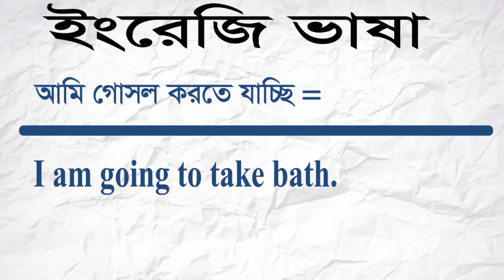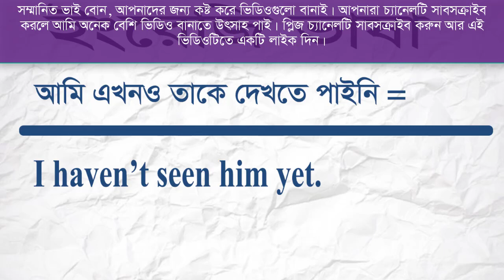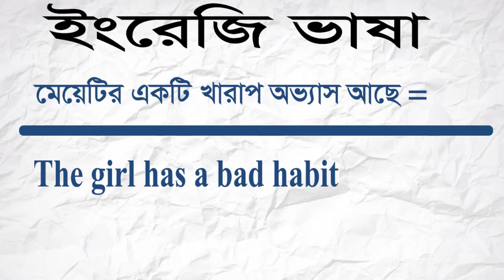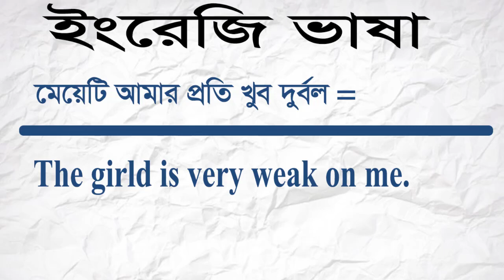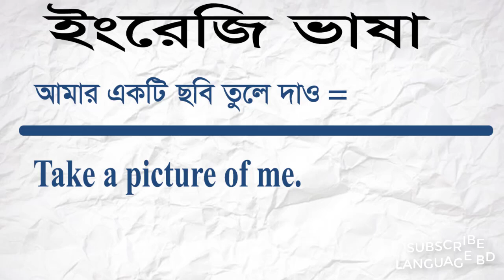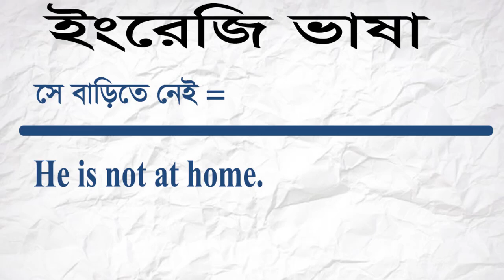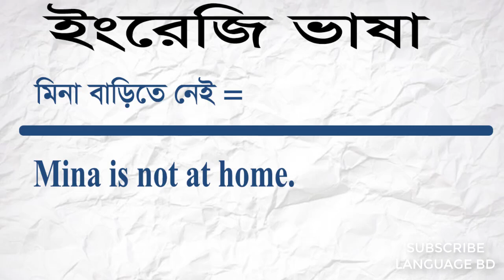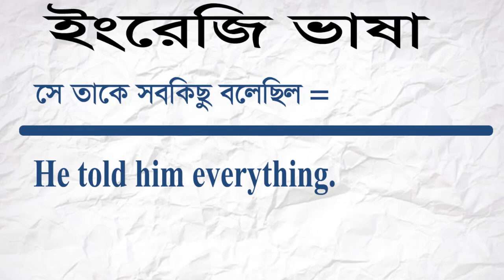মেয়েটি আমার প্রতি খুব দুর্বল,তার একটি খারাপ অভ্যাস আছে ইংরেজিতে বলুন | Basic English Spoken Language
In this video I have presented how to make different conversational sentences. You will be able to know new English conversational sentence after watching this video.